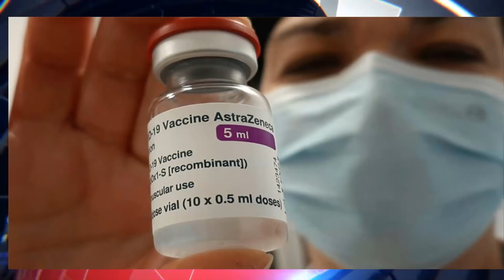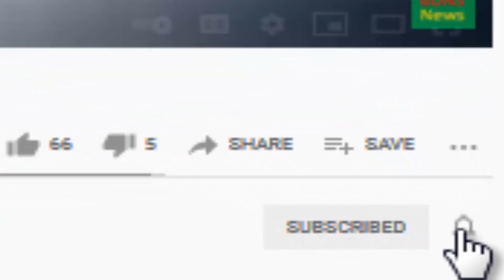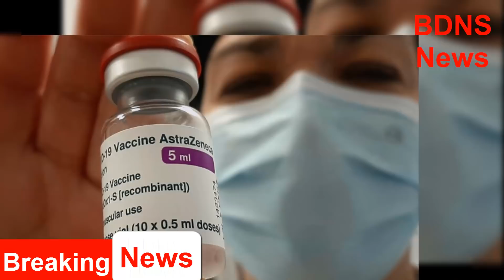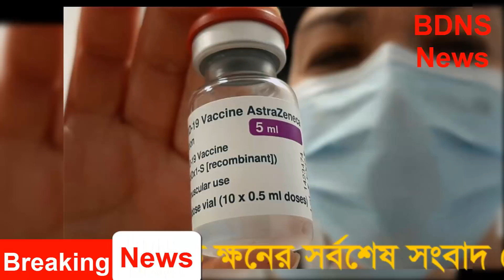আজকের সর্বশেষ খবর Ajker khobor 11 April 2021 Bangla news Today 11 April 2021 Bangladesh latest news